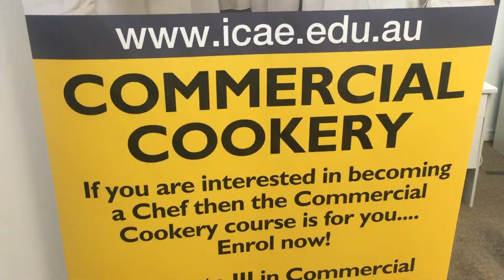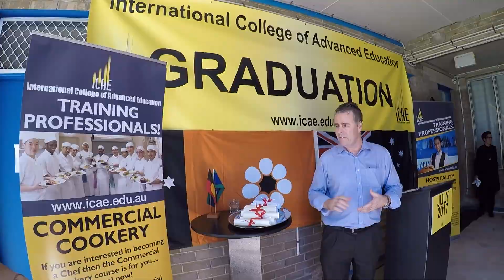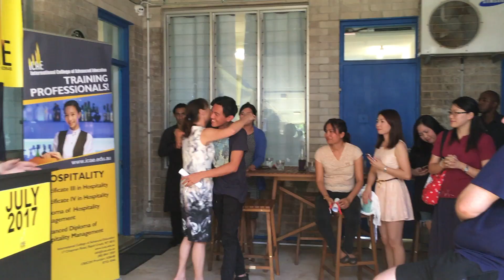ICAE Commercial Cookery - Dreams can come true!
Commercial Cookery students at ICAE love learning to create wonderful food